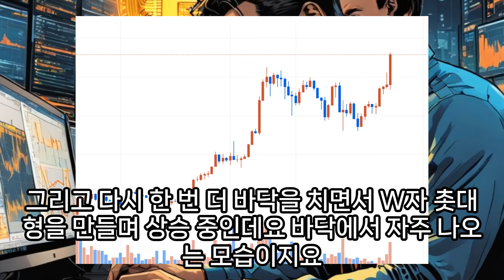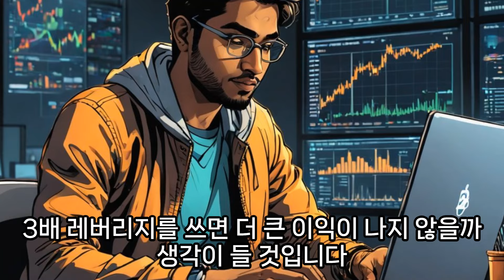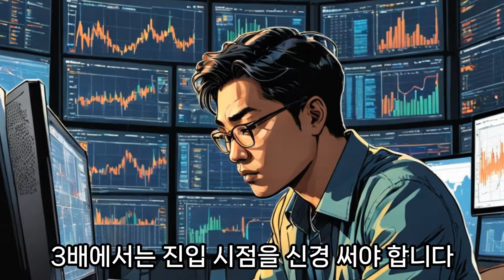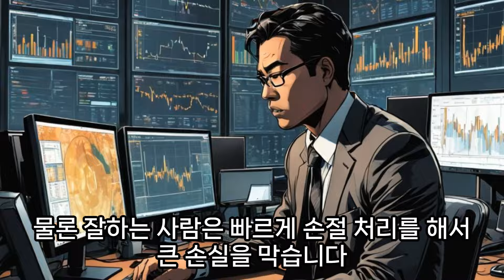안전한 비트코인 선물 장기투자법, -,마자애TV,